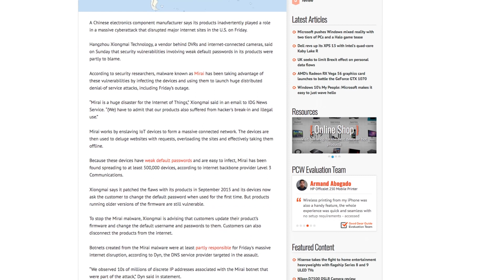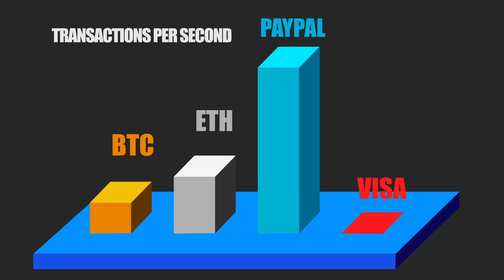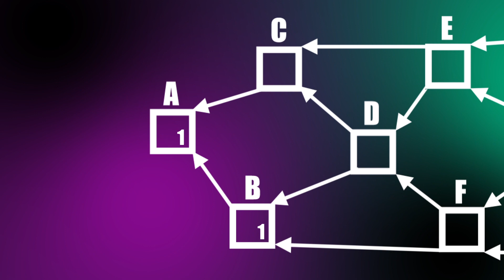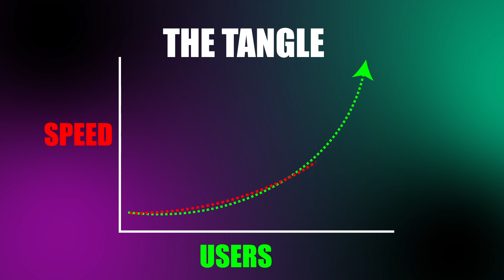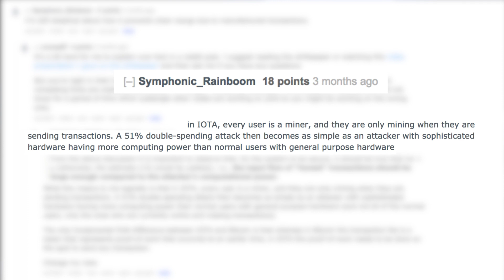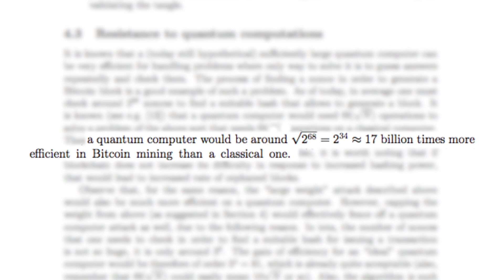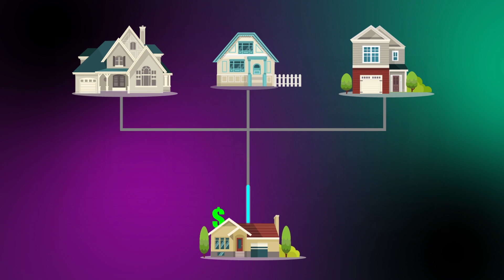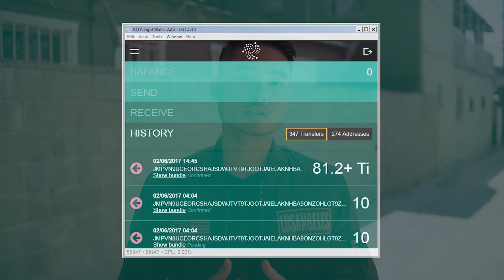IOTA BREAKDOWN: The Tangle Vs. Blockchain Explained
After two months of research and production, we finally have the breakdown on IOTA. We didn't expect such a long video, but the more we dug into IOTA, the more we realized the technology could be revolutionary and we couldn't do it justice with a short video. We discuss no fees, scalability, security, and quantum resistance. We also describe the inner workings of the tangle and how we can apply it to the internet of things.

Graphics by Freepik.com